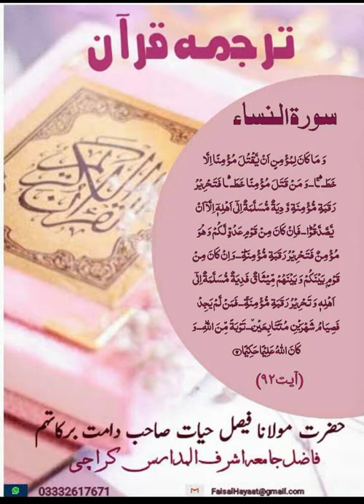Translation of Surah Nisa 92 by Hazrat molana faisal hayat saheb db